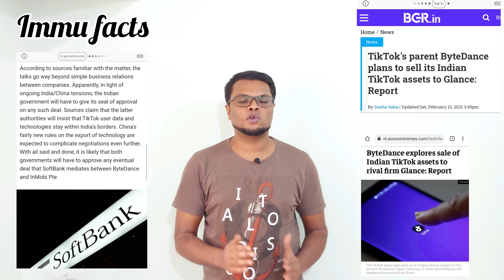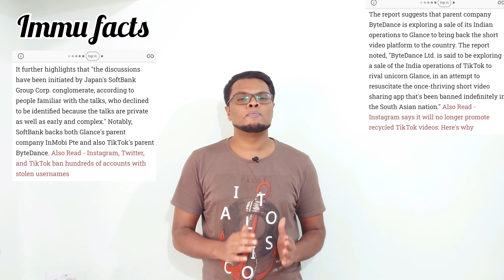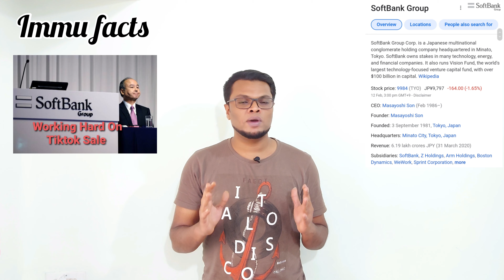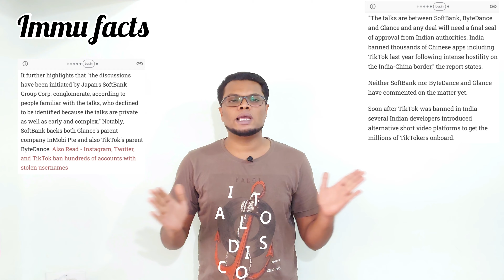Tiktok Unban Good News, Bytedance To Sell Tiktok Indian Assets soon, Tiktok Returns India,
About this video   ::  Bytedance and softbank working hard on Tiktok Indian business to unban tiktok in India, TikTok sale need both government approval,  roposo to merge with tiktok after sale, full details explaind in the video

Link of softbank and export control rule

1. MY FACEBOOK PAGE LINK,

2.  MY INSTAGRAM ACCOUNT LINK,